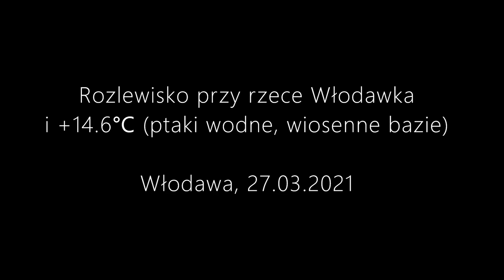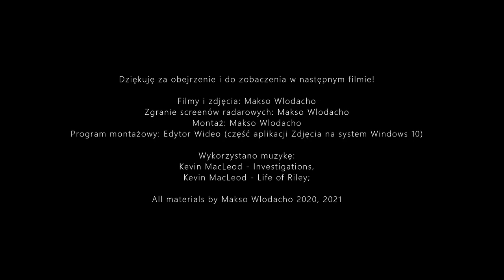Rozlewisko przy rzece Włodawka i +14.6℃ (ptaki wodne, wiosenne bazie) - Włodawa, 27.03.2021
W sobotę (27.03) postanowiłem się wybrać nad rzekę Włodawkę, gdyż zauważyłem, że pojawiło się tam duże rozlewisko. Tego dnia na dodatek było ciepło - we Włodawie zanotowano +14.6℃. Gdy dotarłem na miejsce zauważyłem ptaki wodne (m.in stado łabędzi niemych) oraz oznakę wiosny czyli nic innego jak bazie. Wszystko bardzo ładnie zarejestrowałem w obiektywie aparatu. Mimo, iż aparat był na statywie to w filmie czasami drży obraz, za co oczywiście bardzo przepraszam. Wynikało to z silniejszego wiatru, który był związany z nasuwającym się frontem chłodnym. Jednak uważam, że mimo wszystko ciekawy materiał udało mi się złapać.

Pozdrawiam,
Makso Wlodacho.